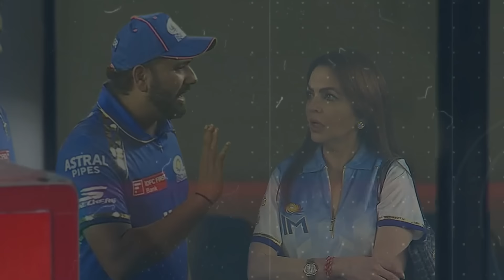Rohit Sharma Angry on Nita Ambani in the dressing Room after Hardik Pandya insult and MI defeat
Angry Rohit Sharma Slap & Fight with Hardik Pandya in Dressing Room after MI Loss in Last Over

Search Topic :-

Huge Argument Between Angry Rohit Sharma and Hardik Pandya
rohit sharma angy
angy rohit sharma on hardik pandya
hardik vs rohit
rohit hardik fight
rohit angry on hardik pandya
hardik pandya vs rohit sharma
hardik bowling 1st over,gt vs mi
mi vs gt 2024,gt vs mi live
gt vs mi highlights
gt vs mi ipl highlights 2024
mi vs gt ipl highlights 2024
gt vs mi match 5 ipl highlights 2024
ipl 2024 highlights
ipl
mi vs gt match 5 ipl highlights 2024
rohit sharma angy on hardik pandya
rohit sharma angy,angy rohit sharma on hardik pandya
mi vs gt last over,gt vs mi last over
mi vs GT ipl 2024
gt vs mi ipl 2024
ipl match se paise kaise kamaye
ipl game se paise kaise kamaye